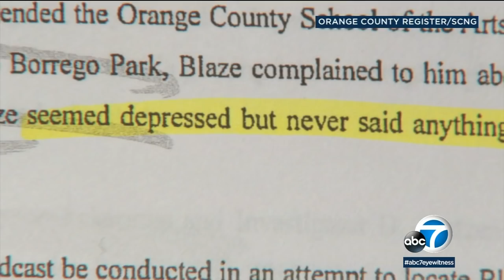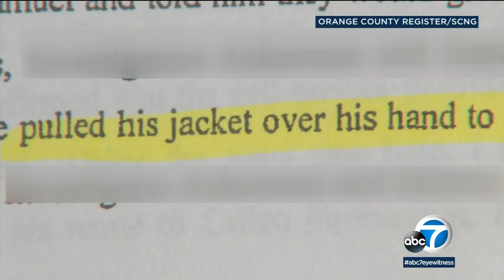New details out on investigation into death of OC student Blaze Bernstein | ABC7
A search warrant is providing new details on the investigation into the homicide of Orange County college student Blaze Bernstein.